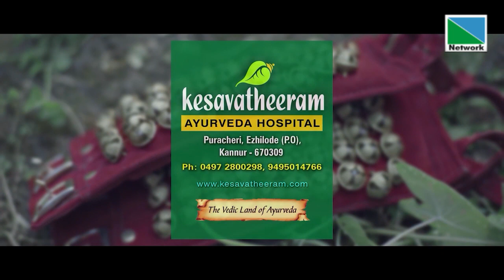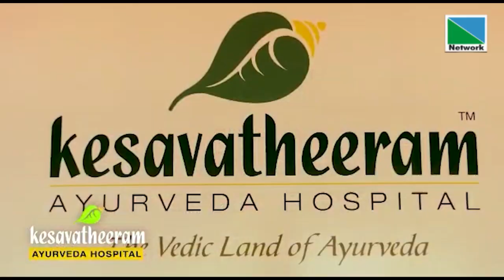രാമായണം | Episode 20 | NETWORK CHANNEL